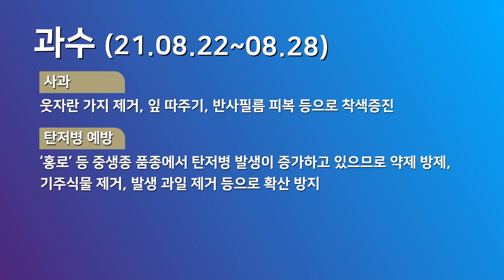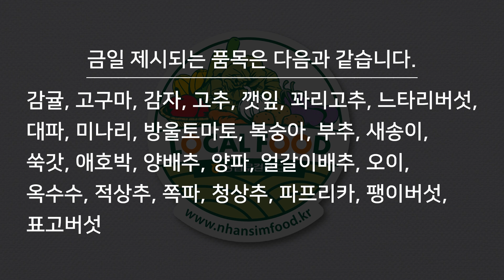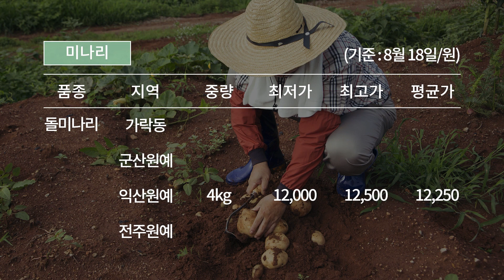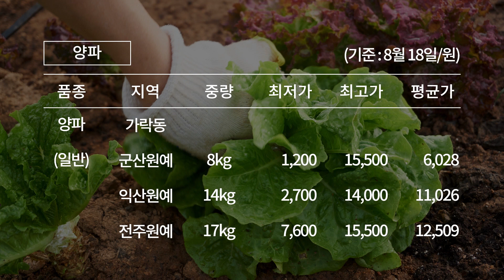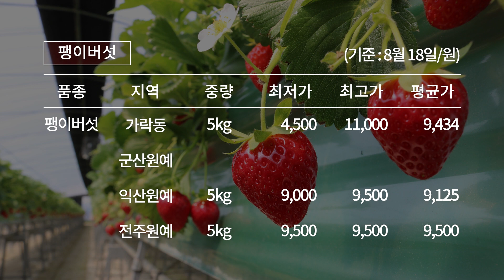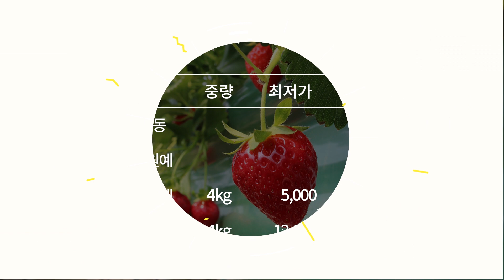로컬푸드농가 주간정보(21.08.22~08.28)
전북농협 로컬푸드 농가 주간 정보입니다.
(21.08.22~08.28)

자세한 데이터는 에 등재 되어 있습니다.